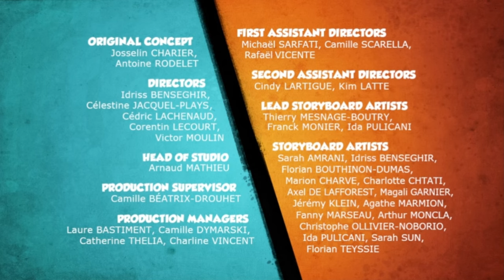Grizzy & les Lemmings Cabane Hors Bord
The call of a conch shell summons a mighty whale, who takes Grizzy, the Lemmings and their cabin for a wild ride.